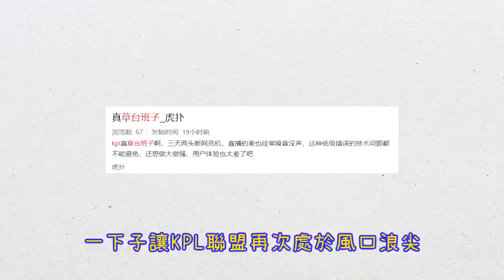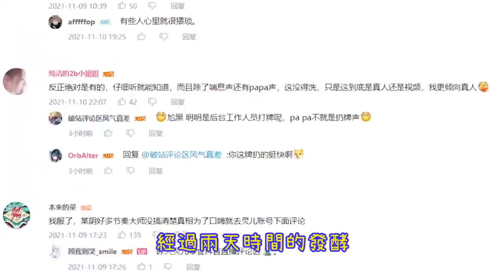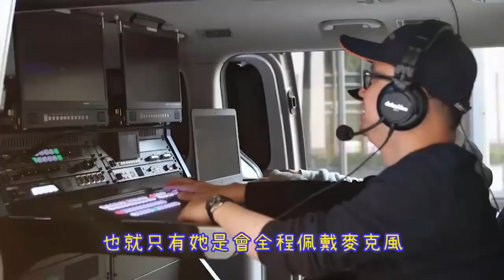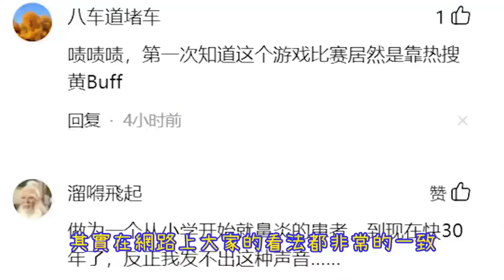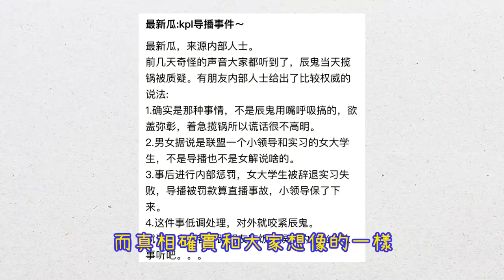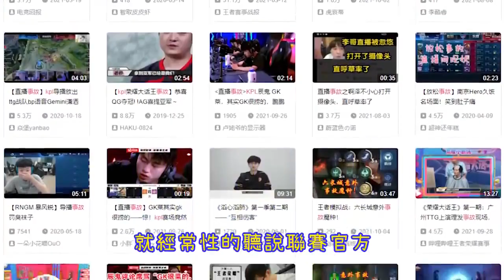男女大戰被直播！官方比赛惊现“喘息声”，網友：導播好忙